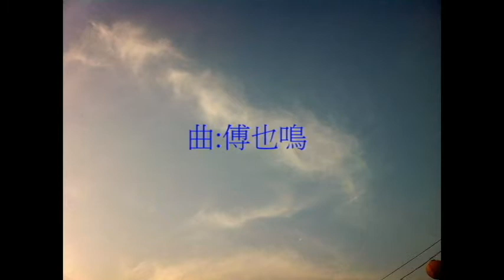高上玉皇心印妙經 曲:傅也鳴 頌唱:潘光明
高上玉皇心印妙經

曲:傅也鳴 頌唱:潘光明

上藥三品 神與氣精 恍恍惚惚 杳杳冥冥 存無守有
頃刻而成 迴風混合 百日功靈 默朝上帝 一紀飛昇
知者易悟 昧者難行 履踐天光 呼吸育清 出玄入牝
若亡若存 綿綿不絕 固蒂深根 人各有精 精合其神
神合其氣 氣合體真 不得其真 皆是強名 神能入石
神能飛形 入水不溺 入火不焚 神依形生 精依氣盈
不凋不殘 松柏青青 三品一理 妙不可聽 其聚則有
其散則零 七竅相通 竅竅光明 聖日聖月 照耀金庭
一得永得 自然身輕 太和充溢 骨散寒瓊 得丹則靈
不得則傾 丹在身中 非白非青 誦持萬遍 妙理自明